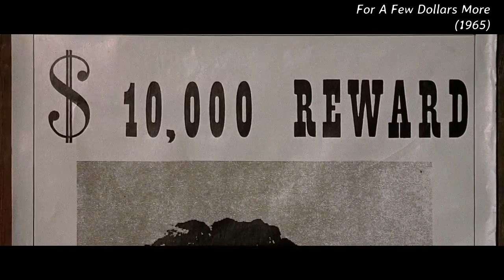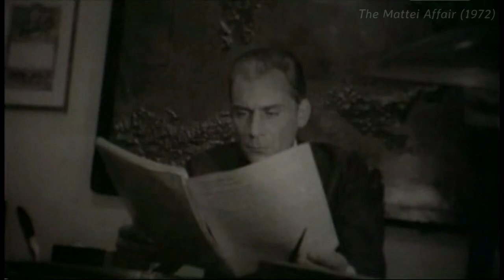Gian Maria Volonte [In Memoriam TV]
A Tribute to socialist Italian actor Gian Maria Volonte.
Long Live Ugly King!